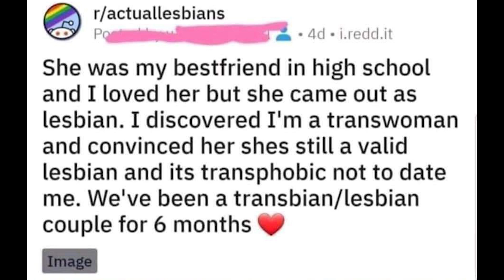INSANE RIZZ...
im tired